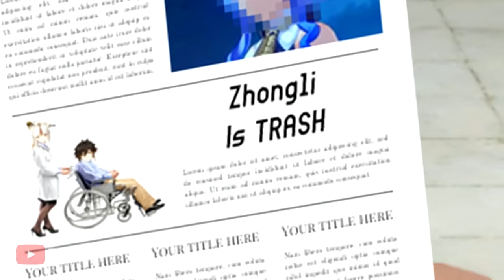GENSHIN IMPACT ZHONGLI.EXE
Papa (Dissapointed) Zhongli is in da house.

Set:
Gladiator Set + Archaic Petra :Attack, Attack%, Geo damage bonus% and Attack, Weapon: Crescent Pike